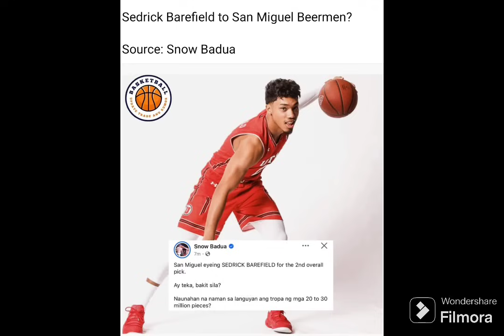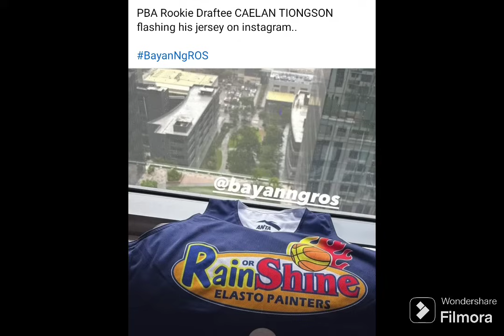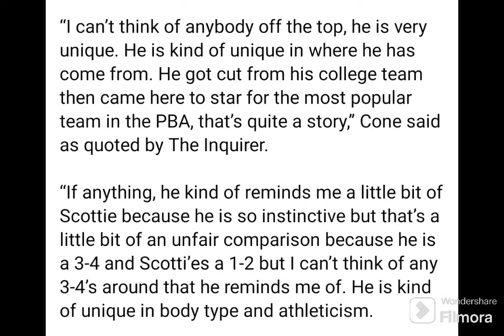PBA NEWS: PAALAM RALPH CU! CAELAN TIONGSON TO GINBRA⁉️😱